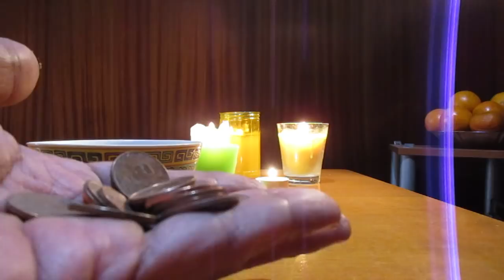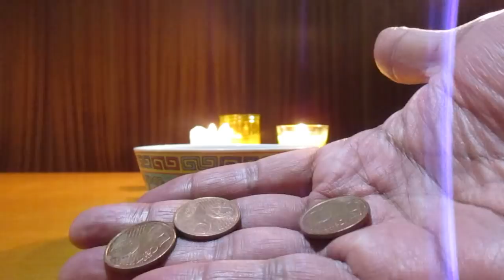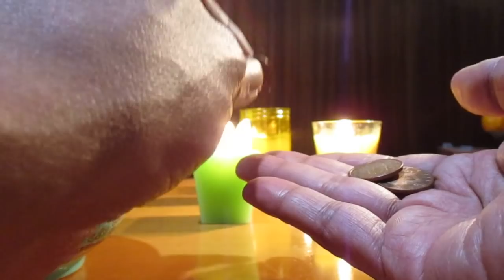EL SECRETO DEL CUENCO DE LA ABUNDANCIA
Céntimos de monedas en circulación, un cuenco y tu energía...
Para movilizar la energía del dinero... Así que a movilizar dinero...Por nueve días seguidos y la misma hora, luego una vez a la semana. Para que crezca... Gracias por ver el vídeo! Gracias por seguirme!